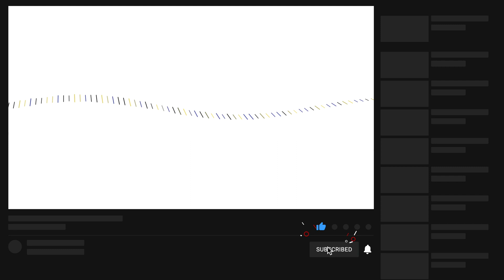How To Use Apple Watch Series 8 Keyboard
The How To Use Apple Watch Series 8 Keyboard video finally arrived to the channel!
In this short video I will show you how to use your keyboard on your brand new series 8.

00:00 - Intro
00:20 - How to use
00:57 - Slide to type
01:30 - How to change the input type to keyboard